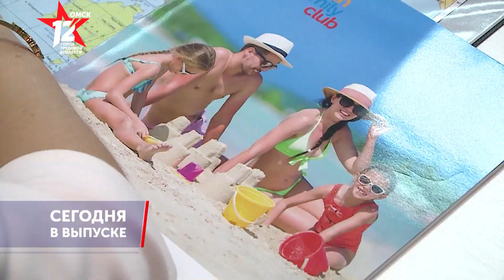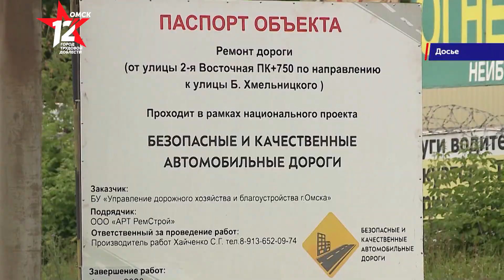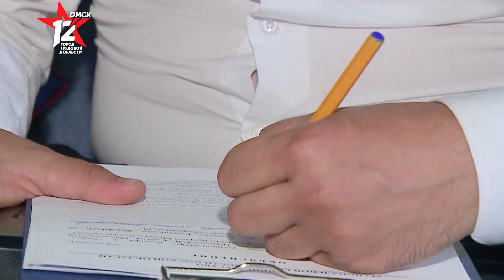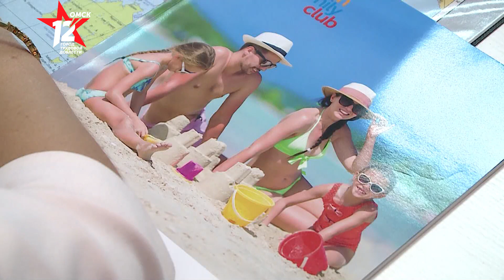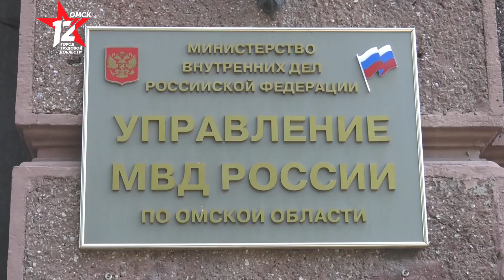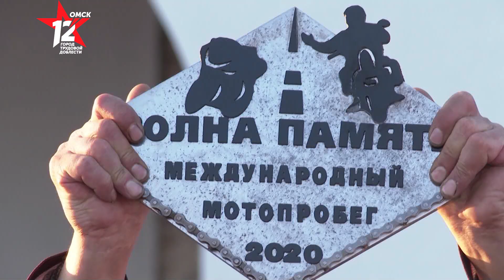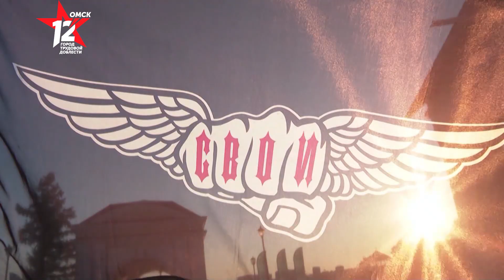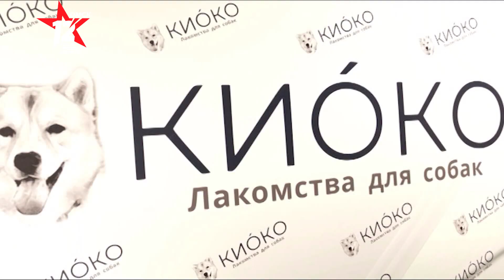Итоговый выпуск "Часа новостей" (06.08.20)